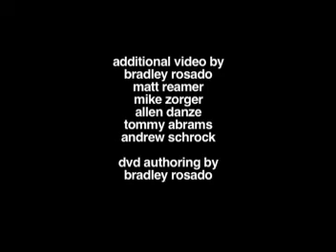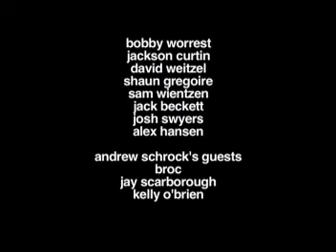What We Do Is Secret